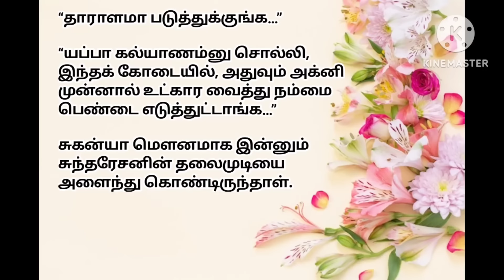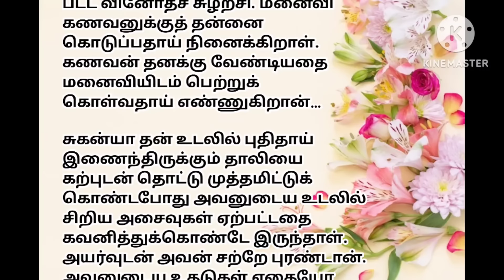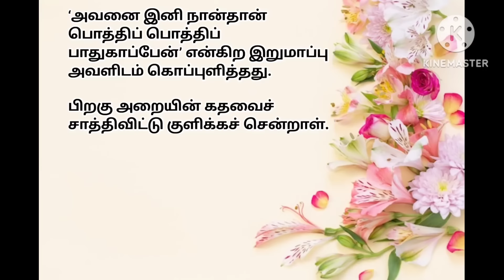முதலிரவு அறை ❤️ // படித்ததில் பிடித்தது // சிறுகதை ✨